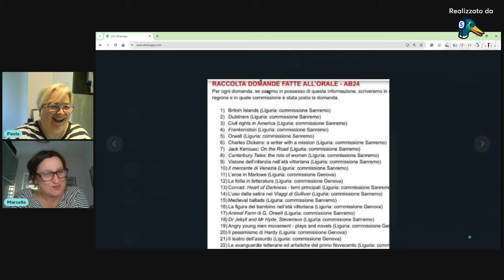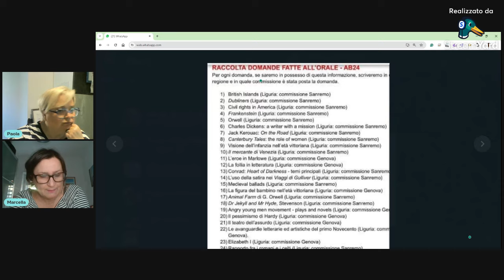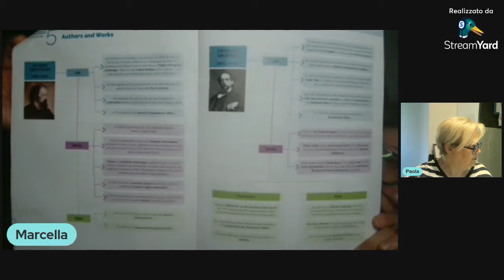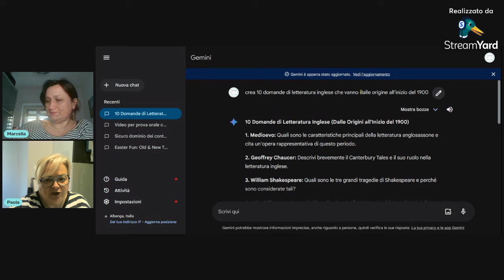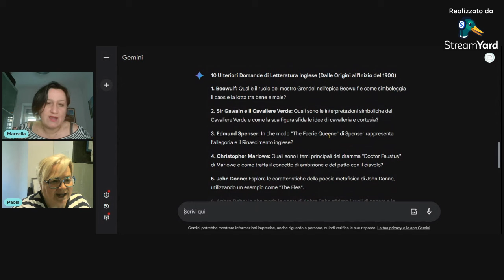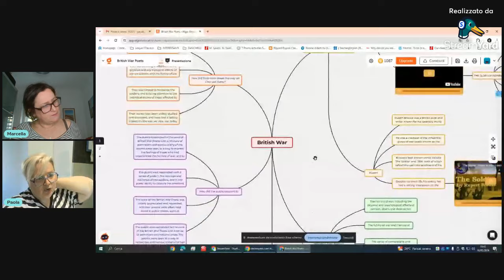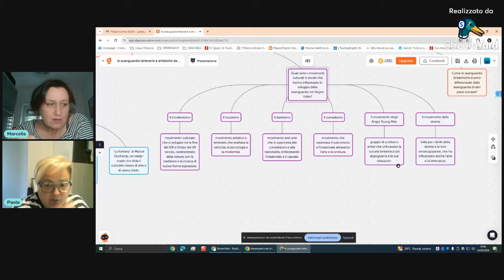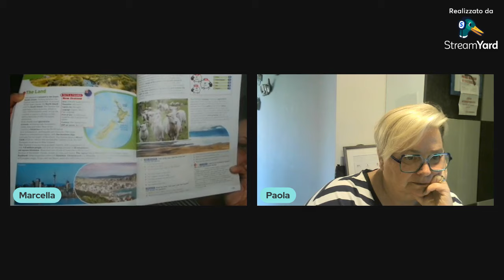La domanda disciplinare AB24 AB25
come sopravvivere alla prova orale, secondo le zie Paola e Marcella.